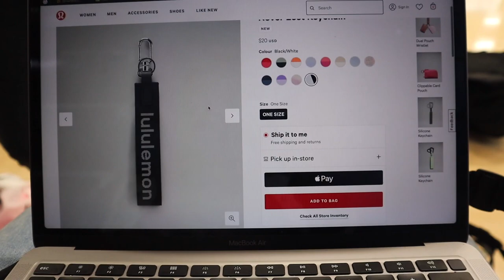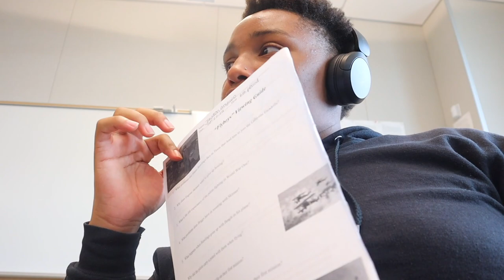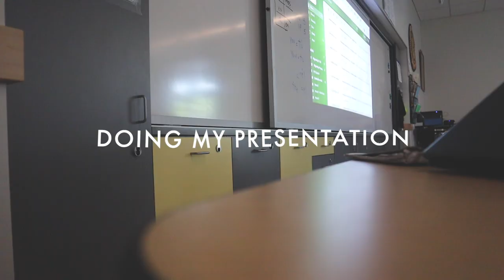SCHOOL DIARIES EP 2: A DAY IN MY LIFE ✧･ﾟ: *✧･ﾟ:* | jayden travis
Join me for a calm lil day in the life vlog!!! 🧘✨💕
ALL SOCIALS 👤
FAQ
✧ age: 15
✧ height: 5'9-5'10
✧ location: Bay Area, California
✧ editing software: final cut pro x
✧ Camera: canon eos m50 mii with 15-45 mm lens